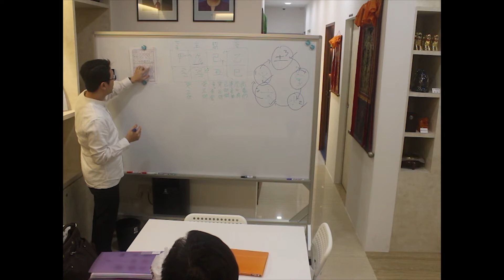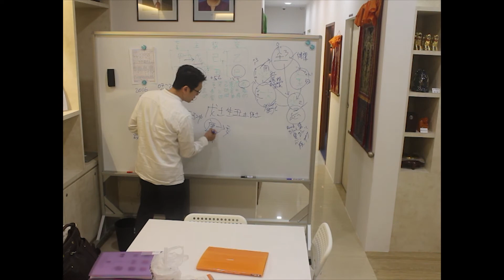YES Feng Shui Master Joe Ng 易盛命理风水 黄梽翔师傅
Provide Professional Services :

- Bazi Luck Analysis

- 占卦

- Residential / Commerical Feng Shui

- Name Change ( Adult / Baby )

- Auspicious Date

- Home and Office Blessing

Address :
14 Arumugam Road LTC Building C #04-05
Singapore 409959
WeChat: joeng8206